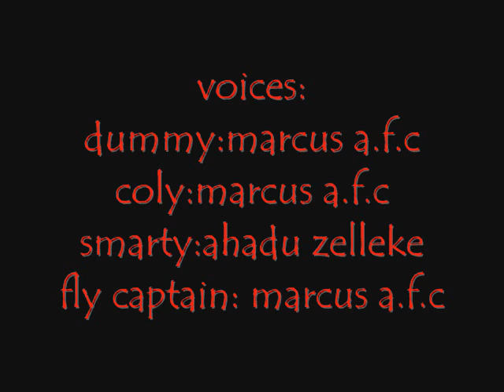unlucky friends (the island)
unlucky friends crated by marcus a.f.c an inspired by happy tree friends and the simpsons